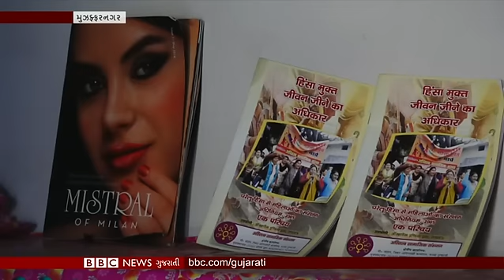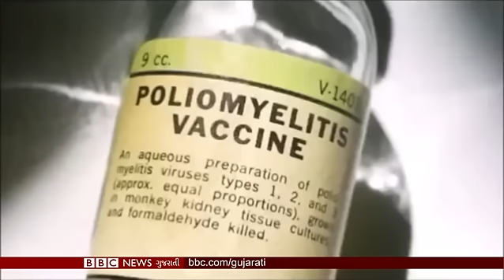Venezuela crisis : Juan Guaidó hints at 'amnesty' for Nicolas Maduro I BBC News Gujarati Samachar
વેનેઝુએલાનું સંકટ બનશે વિશ્વનું સંકટ? અને કોમી રમખાણે તેની જિંદગી બદલી નાખી...હવે તે દેશને બદલવાના સપના સાથે કરશે લોકસભાની ચૂંટણીમાં વોટ...